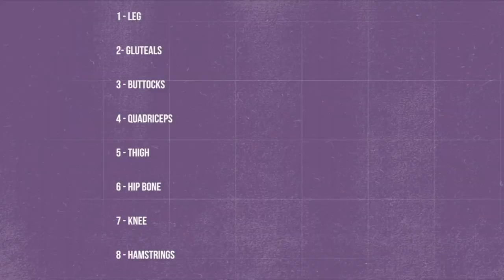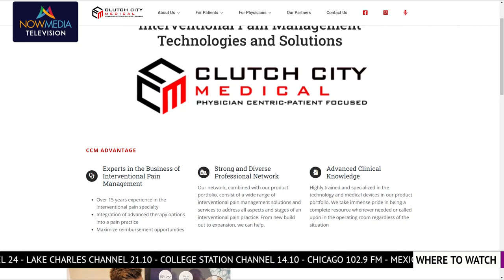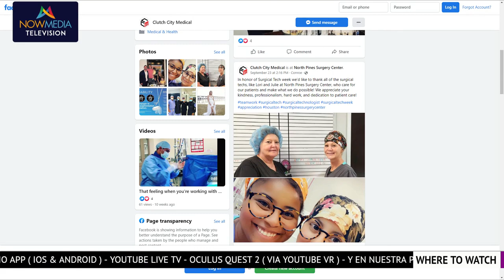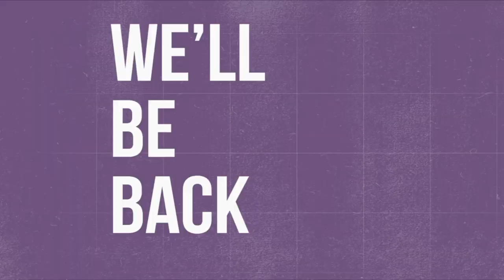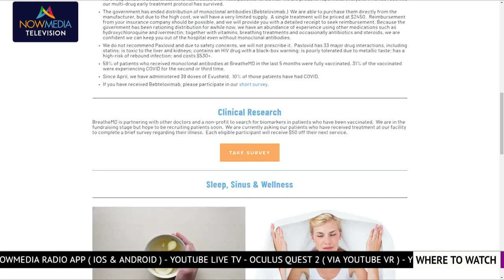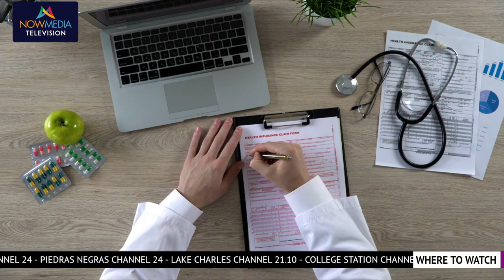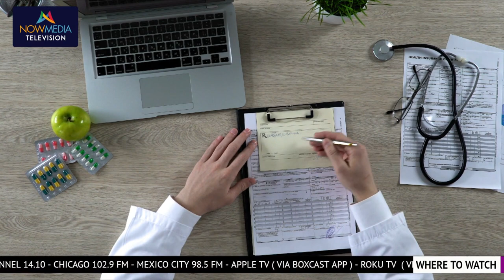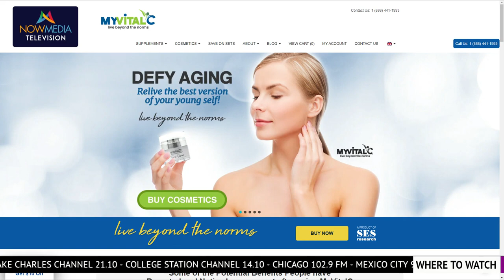Obesity and Chronic Pain: A Doctor's View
Are you in a constant daily struggle dealing with obesity and chronic pain?In this episode Dr. Manzi breaks down how you can tackle both these issues and get the pain relief you deserve. Discover the connection between obesity and serious health issues like Type 2 diabetes and high blood pressure. Explore how you can lower your risk of disease through proper weight management and making lifestyle changes that can improve your enjoyment of life drastically. That and more in today's episode.

Source: NowMedia Television

Featuring: Dr. Mary Talley Bowden, MD and Jamie Tipton

I have two locations, 4126 Southwest Freeway, Suite 1700, Houston, TX 77027 in the penthouse of the T Mobile Tower and in League City, Texas, officing out of League City Spine and Sports at 1200 East Main Street.

It is not a substitute for professional medical advice and I urge you to seek medical advice from your physician regarding any medical condition.  Reliance on the information provided in this show is provided solely at your own risk.

Here’s some advice from the obesity medicine association

You can visit their website at obesitymedicine.org

Why is physical activity important? Regular physical activity can protect your joints, prevent falls, and injuries helps anxiety and depression and insomnia. It can reduce your risk of disease, such as type two diabetes, high blood pressure, heart attacks, dementia, and some cancers.

Physical activity saves lives and protects health.

What about aerobic activity? The physical activity guidelines for Americans recommend either 150 to 300 minutes per week of moderate activity, 75 to 150 minutes of vigorous activity, or combination of both spread throughout the week. Completing more than or equal to 300 minutes of moderate activity per week, may have additional health benefits, especially after weight loss.

Moderate activity is at pace where you can carry on a conversation, but cannot sing. Examples include brisk walking, slow biking, and water aerobics.

Vigorous activity is at a pace where you cannot carry on a conversation and may be out of breath. Examples include jogging or running, swimming laps, playing tennis or fast bicycling.

Activity can be done all at once or split into shorter segments with no minimum duration per segment.  For example, do three bouts of activity for 10 minutes each for a total of 30 minutes of daily activity.

And what about the strength training?

The physical activity guidelines for Americans recommend that adults do muscle strengthening exercises two times per week to increase bone strength and muscular fitness.

Getting started-

Limit inactivity: move more, sit less. Doing both aerobic activity and strength training is best for your overall health and fitness. Any activity counts! Can’t do 150 minutes of moderate activity per week or more yet? Gradually work towards your goal. Design your physical activity program to fit your schedule. Find a fitness professional to help you safely achieve your goals. If you have diabetes, heart, kidney or lung disease, talk with your healthcare provider before starting an exercise program. Most of all, have fun and enjoy being physically, active! The best activity is one you like!

Proposed changes in Medicare rules could soon pave the way for a significant expansion in Medicare-covered dental services, while falling short of the comprehensive benefits that many democratic lawmakers have advocated…

That’s because, under current law, Medicare can pay for limited dental care only if it is medically necessary to safely treat another covered medical condition…

In July, officials proposed adding conditions that qualify and sought public comment… any changes could be announced in November and take effect as soon as January…

The review by the centers for Medicare & Medicaid services follows an unsuccessful effort by congressional democrats to pass comprehensive Medicare dental coverage for all beneficiaries, a move that would require changes in federal law…

Among the dental procedures Medicare already covers are wiring teeth to repair a fractured jaw, a dental exam before a kidney transplant and extraction of infected teeth before radiation treatment for certain neck and head cancers…

But if a patient needs another kind of organ transplant, Medicare won’t cover the eradication of a dental infection so that the transplant can proceed... Or, if a patient with breast cancer has an infected tooth, Medicare will cover chemotherapy and radiation, but not the tooth extraction needed before that treatment can be provided.